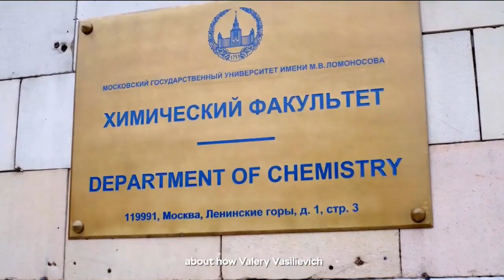Круглый стол «Знания объединяют: 55-я Международная Менделеевская олимпиада школьников по химии»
20 апреля 2021 года стартует 55-я Международная Менделеевская олимпиада школьников по химии. Как удалось сохранить и в течение нескольких десятилетий развивать уникальный образовательный проект, который ежегодно собирает национальные команды юных химиков из почти 30-ти стран, в том числе из всех бывших республик СССР? Каково место ММО в системе международных предметных олимпиад? Что дает победа в Международной Менделеевской олимпиаде? Как идет подготовка сегодня? Кто из российских школьников представит нашу страну на ММО-55 в этом году?

Круглый стол прошёл в преддверии 55-й Международной Менделеевской олимпиады школьников по химии. ММО является преемницей Всесоюзной химической олимпиады и продолжает её традиции и нумерацию. Соревнование проводится ежегодно в конце апреля — начале мая. В олимпиаде участвуют школьники выпускных и предвыпускных классов из числа победителей национальных химических олимпиад. Официальный зачёт олимпиады — индивидуальный.

Участники:

в Москве:
1. Александр Михайлович Чередник, исполнительный директор Фонда Андрея Мельниченко
2. Степан Николаевич Калмыков, декан химического факультета МГУ имени М.В. Ломоносова, чл.-кор. РАН, председатель Оргкомитета ММО-55
3. Игорь Евгеньевич Нечаев, Председатель совета директоров АО «МХК «ЕвроХим»
4. Наталия Николаевна Кузнецова, к.х.н., доцент химического факультета МГУ имени М.В. Ломоносова, вдова основателя ММО В.В. Лунина
5. Илья Чайка, победитель ММО-54 и первый обладатель премии имени академика В.В. Лунина

В Будапеште:
1. Габор Магьярфалви, Президент Международного олимпийского комитета по химии, профессор Будапештского Университета (Венгрия)

Модераторы:

- д.х.н., профессор химического факультета МГУ имени М. В. Ломоносова Александр Кириллович Гладилин
- начальник Управления проектов в области образования и социальной сфере, руководитель проекта «Социальный навигатор» МИА «Россия сегодня» Наталья Владимировна Тюрина.